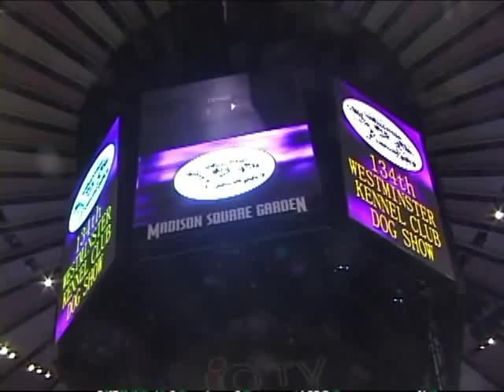Madison Sq. Garden 2010 COONHOUND Breed.mp4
Westminster dog show. American Black and Tan COONHOUND breed at the Madison Square Garden. Monday February 15,  2010.~  My dog is handled by the Lady in Red Coat ( My wife, non-professional Handler ) We did'nt win nor did we expect to do so... but we had fun.